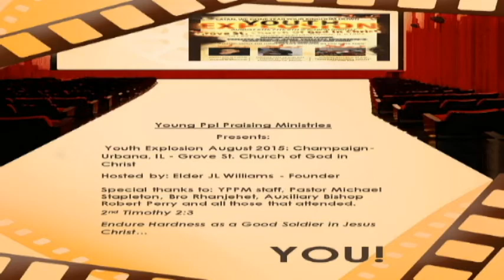Thursday Night_Trailer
Youth Explosion August 2015 _Champaign -Urbana,Illinois